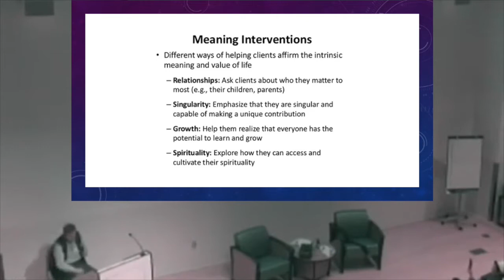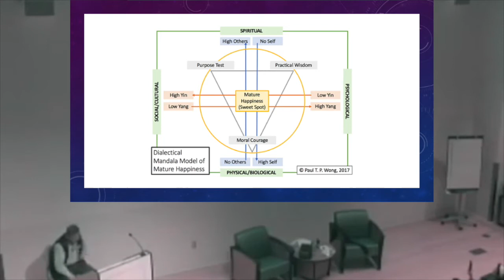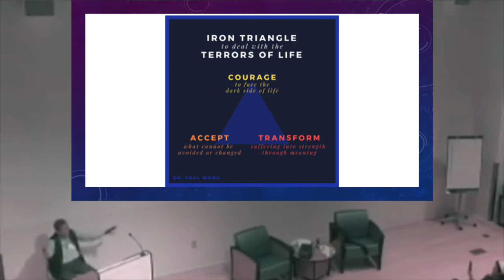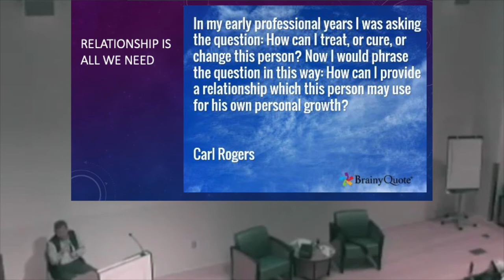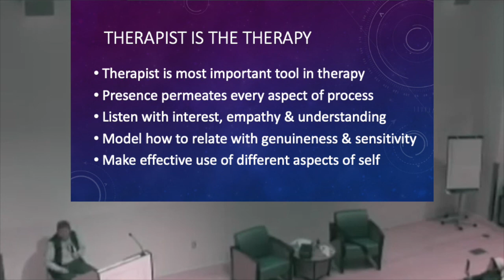Meaning’s 3 health contributions | 19 | Dr. Paul T. P. Wong | Royal Ottawa Mental Health Institute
It's not too complicated, basically meaning can contribute to your health in at least three ways.

Dr. Paul T. P. Wong explains how all humans have a spiritual aspect and how we are spiritual beings.